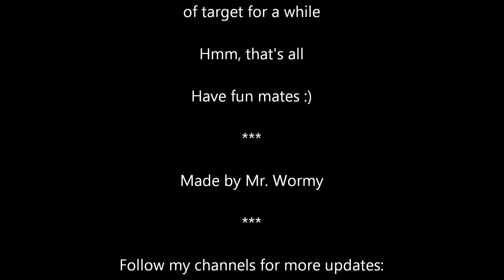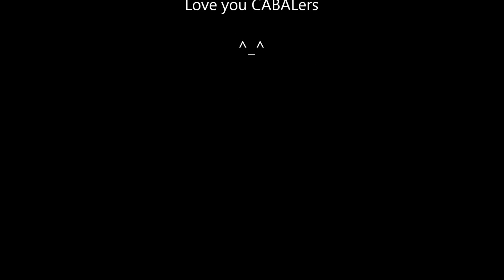[EP10] [Info] "Overpowered" state - Panic Cry (WA)